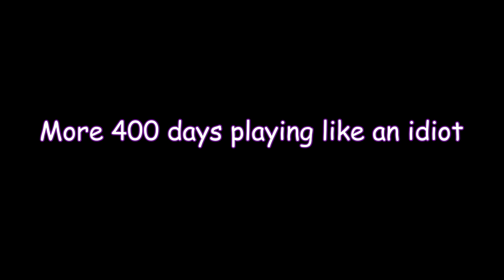These friends are idiots | Telltale 400 days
These two friends do the stupidest things to get themselves in a mess. I can't get them out of it.

VOD Channel  @StellarBurst-VODS
Extras Channel  @Extra-StellarBurst